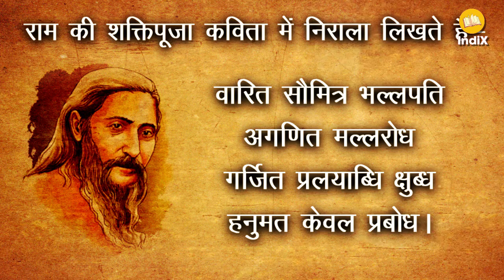Hanuman an unique personality in Human history । मानव इतिहास के सबसे अनोखे व्यक्तित्व हैं हनुमान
चैत्र मास के पूर्णिमा की तिथि हनुमान के जन्मोत्सव के रूप में मनाई जाती है। माना जाता है कि हनुमान कभी स्वर्गवासी नहीं हुए, वो आज भी धरती पर रहकर सनातन धर्म और मानवीय मूल्यों की रक्षा का कार्य कर रहे हैं। हनुमान का इतिहास भी कोई रहस्य नहीं है। आज हमें उनके जन्मस्थान से लेकर उनसे जुड़े विभिन्न स्मारकों के बारे में पता है। ऐसे भगवान हनुमान के लिए कुछ भावपूर्ण शब्द।
Song
Hanuman Chalisa
Artist
Rakesh Chaurasia
Album
Divinity, Vol. 3 - Divine Music to Invoke Inner Peace
The Orchard Music (on behalf of Sona Rupa); BMI - Broadcast Music Inc., Hexacorp (music publishing), The Royalty Network (Publishing), LatinAutorPerf, and 11 Music Rights Societies